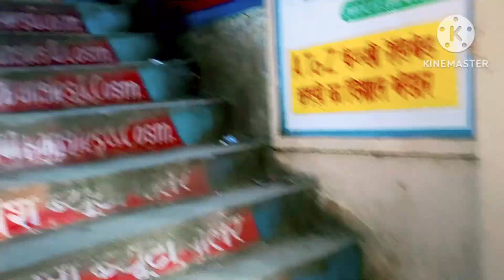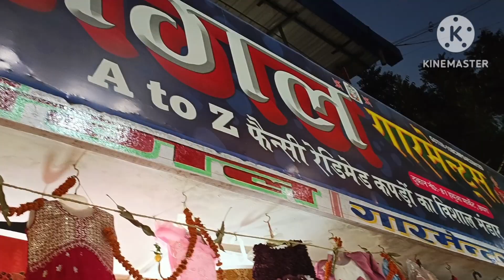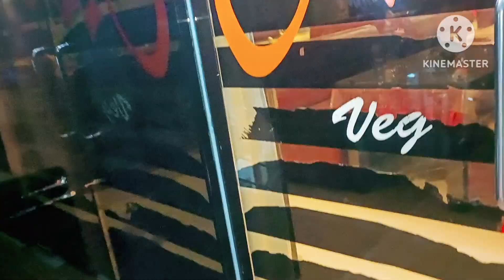छपरा का फेमस हथुआ मार्केट🛍️🍝💓Vlog💓||Mayka♥️||Chapra vlog😍||...Bihar...